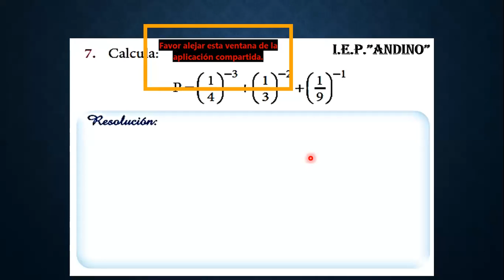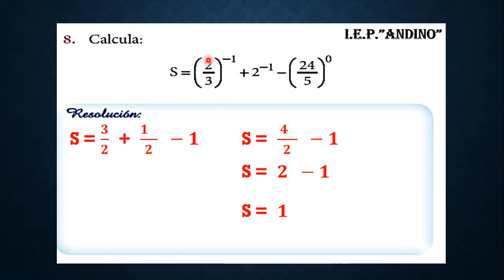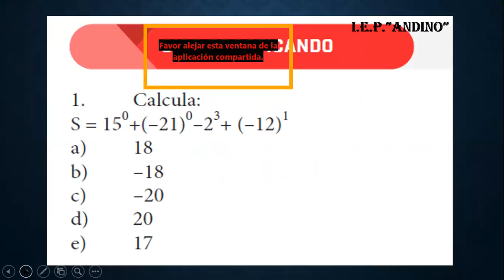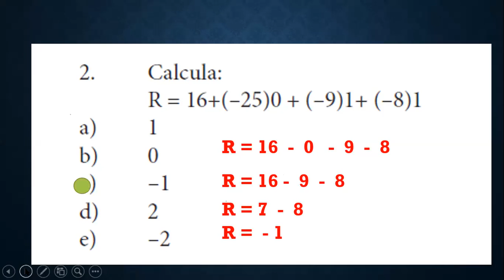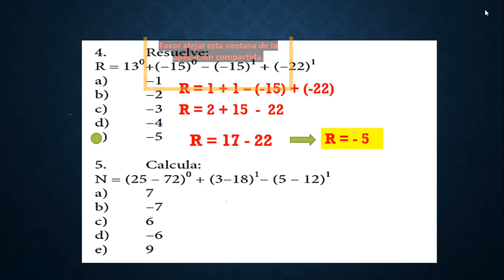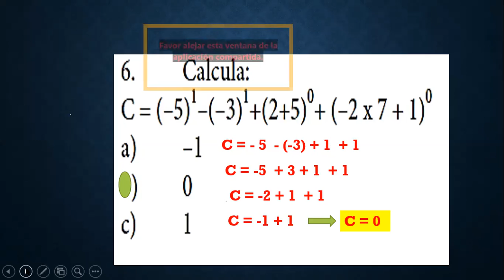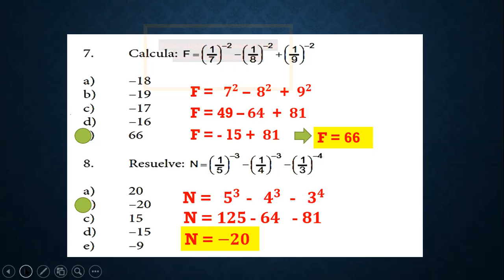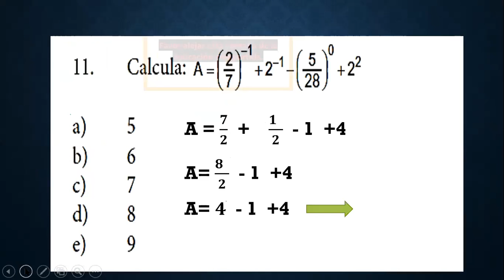ÁLGEBRA 6TO PRIMARIA 22 04 2020 PARTE 2 (RESOLUCIÓN DE EJERCICIOS)